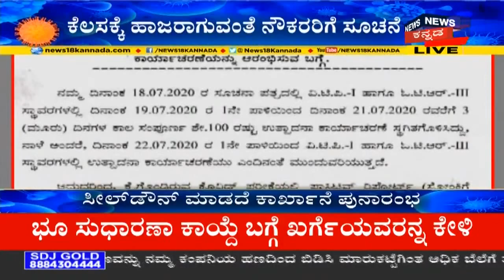Mandyaದ ಕೆರೆ Kamegowdaರಿಗೆ Coronavirus ಸೋಂಕು ದೃಢ;ಕೋವಿಡ್ ಜಿಲ್ಲಾಸ್ಪತ್ರೆಗೆ ದಾಖಲು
Mandyaದ ಕೆರೆ Kamegowdaರಿಗೆ Coronavirus ಸೋಂಕು ದೃಢ ಪಟ್ಟಿದೆ. ಕೋವಿಡ್ ಜಿಲ್ಲಾಸ್ಪತ್ರೆಗೆ ದಾಖಲು ಮಾಡಲಾಗಿದೆ. ಈಗ Kamegowdaರ ಮನೆ Sealdown ಮಾಡಲಾಗಿದೆ.